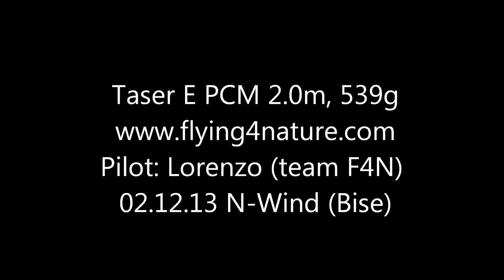Slope flying with glider Taser PCM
Nice slope flying during a cold day (0 TCelsius) with North wind "Bise" (30-40 km/h) in Switzerland. Look for plane reviews, videos and fly locations on my Glider in this video: Taser E 2.0m, 540g (of PCM=Podivine Composite Modellbau) / Pilot: Lorenzo (team flying4nature) / Locations Switzerland (Pfannenstiel 700m ASL, country side of Zürich). This film is cutted, I flew about 40' non stop just my hands and body frozed...